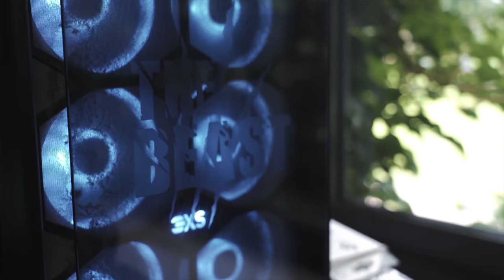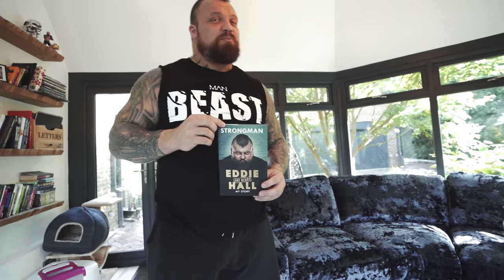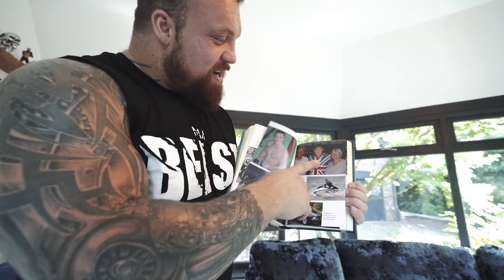Strongman Cribs - house Tour Part 4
Big Love
Team Beast